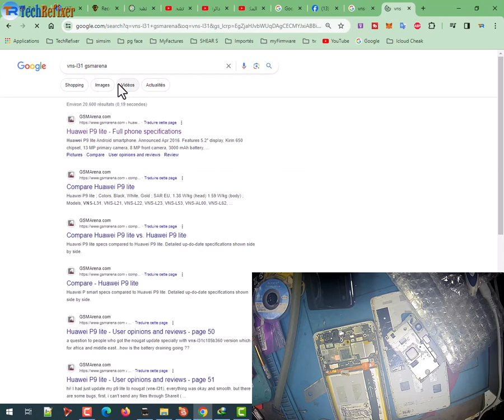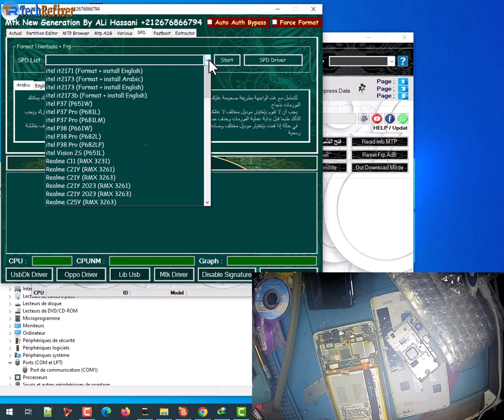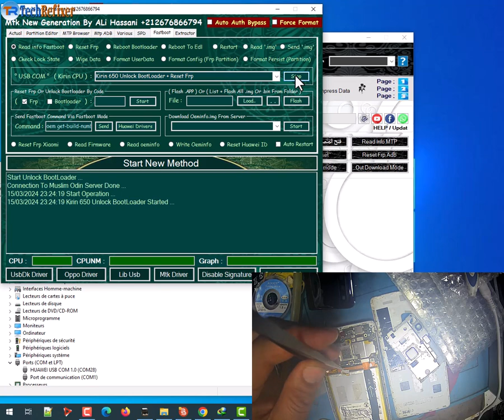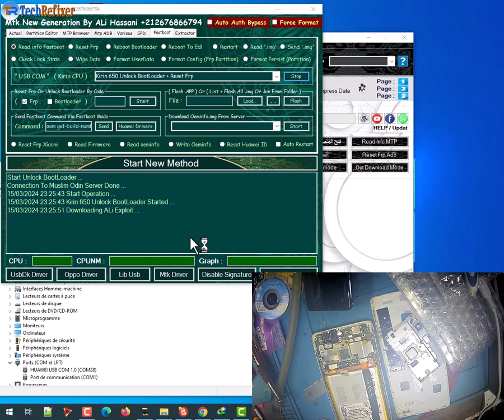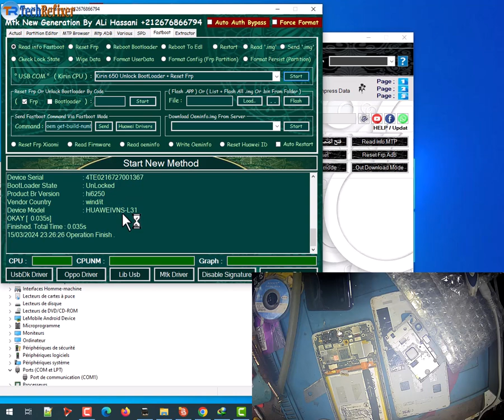HUAWEI P9 Lite VNS-L31 FRP BYPASS By Odin Mslim 100%